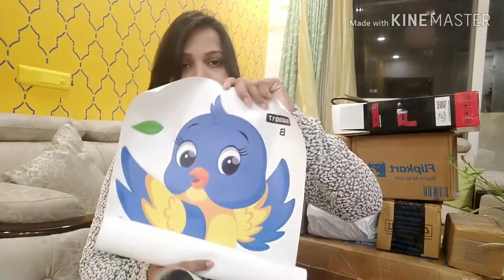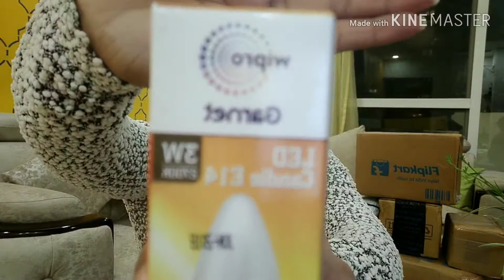Amazon shopping haul, flipkart shopping haul, Home Decor items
flipkartshoppinghaul

In this video I have purchased some very essential items for household works. Kindly go through the video and share your experience in comment box.

Command Decorating & Organizing...

KNAFS 3Pcs White Sponge Paint...

100W 100 WATT HOT MELT Glue Gun with ON Off Switch and LED Indicator -Free 5 HOT MELT Glue Sticks (Random-Assorted Color)

Smarts Collection Wooden Wall Hanger,Wall Hooks,Cloth Hanger,Bag Hanger (Set of 1)

Cheston 10mm Powerful Drill...

Wipro Garnet Base E14 3-Watt LED...